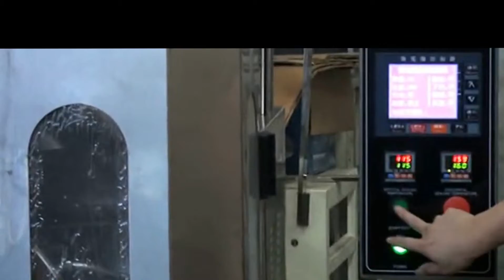Coffee Granule Packaging Machine Auto Sachet Powder Packaging Equipment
Introduction:

The machine is suitable for packing non sticky, bulk or granular material, such as medical pills, food Stuffs, plant seeds, washing powder, coffee, sugar, desiccant etc The integrated processes of bag making, measuring filling, sealing cutting, counting and hot pressing codes can be done automatically. Packing material include several kinds of heat seal lamination, such as PET/plated AL/PE, PET/PE, NYLON etc.

Specifications:

1. All stainless steel cover meets to GMP standard.
2. Equipped with antipollution and dustproof device.
3. Automatic adjustment of pouch size and filling range.
4. Photocell controller is easy to manipulate.
5. The horizonal sealing uses high temperature resistant bearing which will ensure the continuous operation of the machine without filling the oil regularly.
6. The operation facility is controlled by American intel computer, all function is displayed with digital   screen.
7. Minimum sealing temperature variation employs PID temperature, the tolerance is controlled by  ± 2%.
8. Sealing part: roller spend process is special designed and the effect of sealing is very well.
9. Equipped with easy open system.
10. have gained the European CE certification

Main Technical Parameters:

1. Sealing ways: 3 sides or 4 sides
2. Bag size: Length: 55-110mm
                    Width: 30-80mm
3. Filling range: 5-40 ml
4. Capacity: 40-85 bags/min
5. Power: 1.5KW,220V,50HZ
6. Dimension(L*W*H): 600X 790X1780 mm3 (L*W*H)
7. Weight:350 KGS